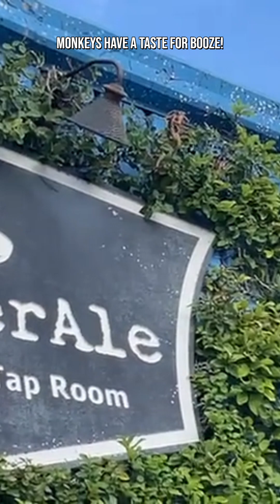Monkeys Have a Taste for Booze!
Monkeys might look harmless as they sit in trees cracking nuts—but don’t be fooled. These clever primates have gained a surprising reputation for stealing alcohol from humans.

In parts of africa and the caribbean, vervet monkeys have been reported snatching beer, cocktails, and even fermented drinks straight from unattended glasses at bars and outdoor gatherings. Once they get hold of alcohol, they don’t just sip it—they actively seek it out.

Scientists believe vervets are drawn to alcohol because fermented fruit occurs naturally in the wild, so alcohol isn’t entirely unfamiliar. Alcohol provides quick calories, which can be attractive in competitive environments. Like humans, some vervets show individual differences—some drink heavily, while others avoid alcohol altogether.

Because vervet monkeys voluntarily consume alcohol and show human-like drinking patterns, they’ve become an important research model for studying alcoholism.

In controlled studies researchers identified vervets that drank excessively, similar to problem drinking in humans. Experimental treatments were able to reduce alcohol consumption by about 50% in these monkeys. These findings offer hope that similar approaches could one day help people struggling with alcohol dependence.

Vervet monkeys demonstrate that alcohol preference isn’t uniquely human. Their behavior helps scientists better understand the biological roots of addiction, why some individuals are more vulnerable than others and how treatments might reduce harmful drinking without eliminating choice.